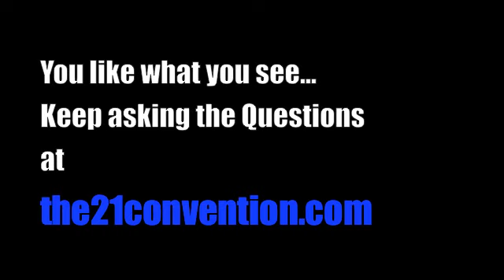The 21 Convention Exclusive Q and A - Ecstasy's Question